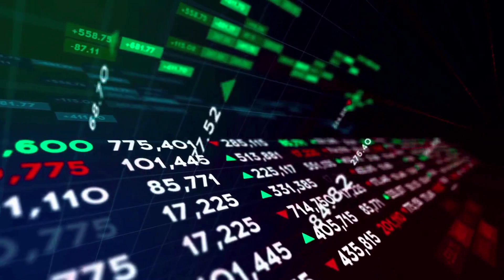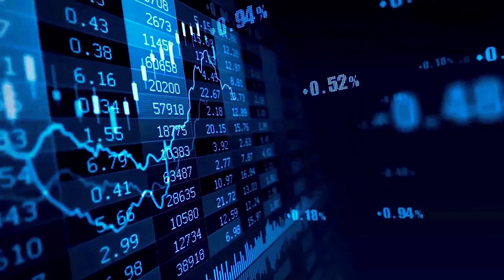PANDA SWAP WILL GO TO THE MOON AFTER DEAL WITH CHATGPT?? - PANDA PRICE PREDICTION 2024 NEWS